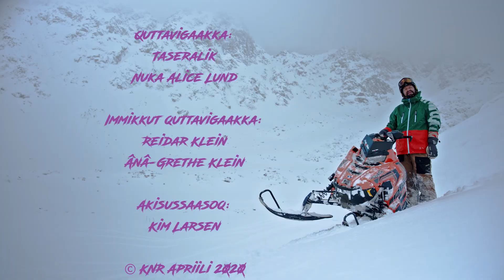Kalaaleq 2.0 (4:6) KNR apriili 2020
Krister Støvlbæk snescooterernermik, timersuutinillu assigiinngittunik aallussisoq ilisaritinneqarpoq, siunissamullu takorluungaq pitsaalluinnartoq aamma eqqartussallungu.

Aallakaatitassiortoq Aannguaq Reimer Johansen

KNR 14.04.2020